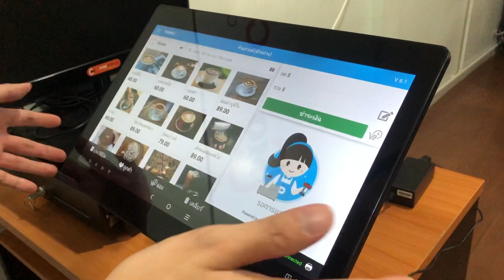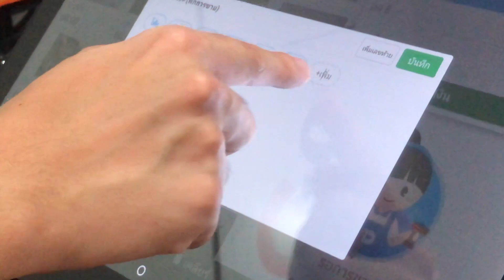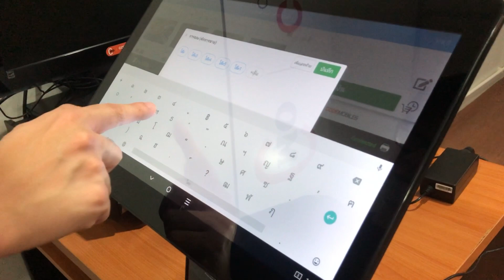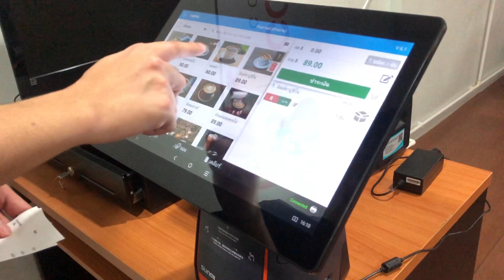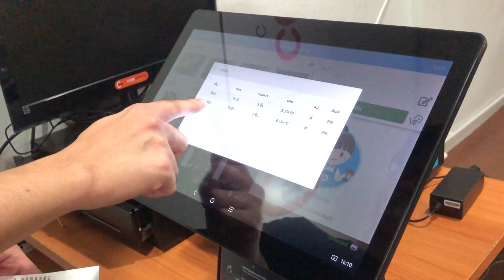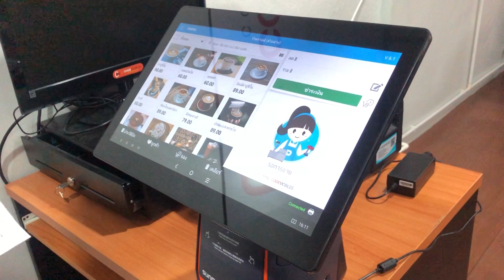POSPOS - วิธีขายอาหารหรือเครื่องดื่มในรูปแบบระบบโต๊ะนั่ง เหมาะกับ ร้านอาหารด้วย